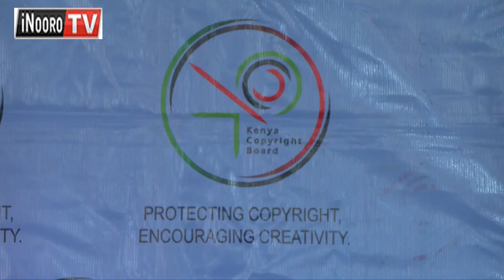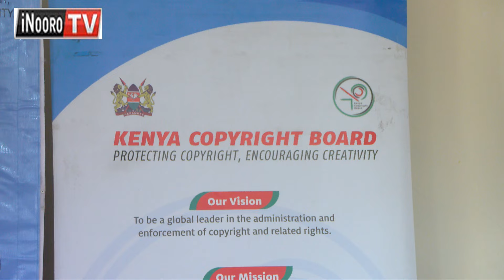MBECA CIA AINI CIATHIRE KŨ? KECOBO kũũria DCI na EACC ĩthuthurie ũici wa mbeca cia aini